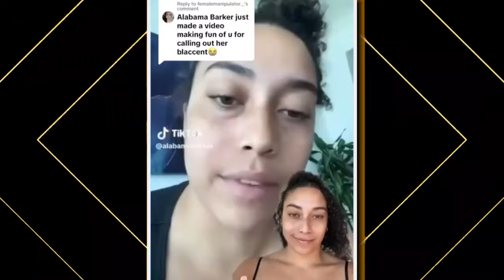Travis Barker's Explosive Clash with Kris Jenner | Alabama Barker's Rebellion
Travis Barker has had enough! In an explosive clash, he accuses Kris Jenner of exploiting his daughter, Alabama Barker. This video uncovers the details of their heated confrontation and the impact on Alabama. Why does Travis feel Kris has crossed the line, and what is Alabama doing that has everyone concerned? Join us for an in-depth analysis of this family drama, examining the influences and consequences of this high-stakes feud.